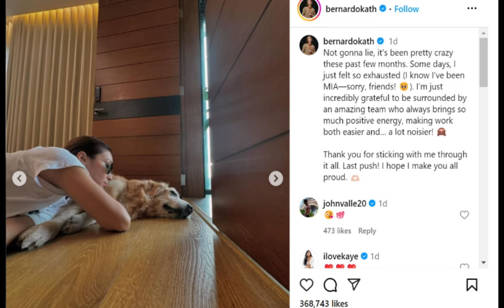Kathryn Bernardo Inamin Na Nakakaramdam Rin Siya Ng Exhaustion